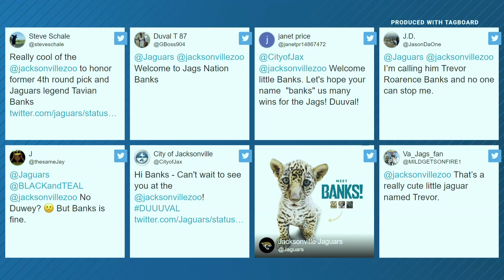Jaguar cub at the Jacksonville Zoo officially has a name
The Jacksonville Zoo and Gardens’ 12-week-old jaguar cub received his name Friday after a week-long submission period and one-day public poll.